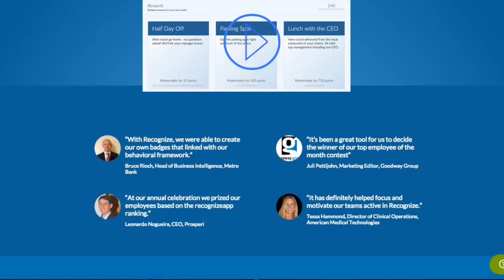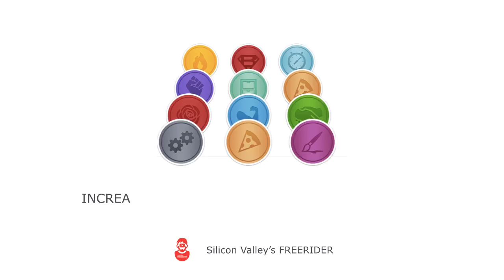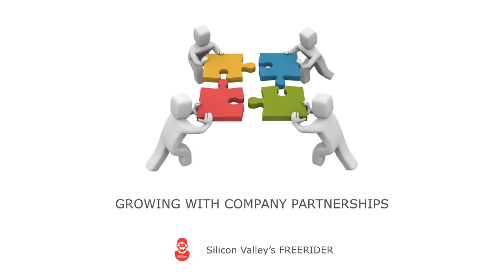#64/OFFICE UP TOOL - RECOGNIZE ALEX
FREERIDER MEETS RECOGNIZE

Founded: November 6, 2012
Description:Enterprise social recognition
Silicon Valley's FREERIDER

Hello, my name is Shun, freerider. This video, we will broadcast interview with founder of Silicon Valley's startups. you know, they have ambition and passion to change the world. My mission is to tell other parts from here about their entrepreneurship. We want you to ask some questions pre-interview every time.